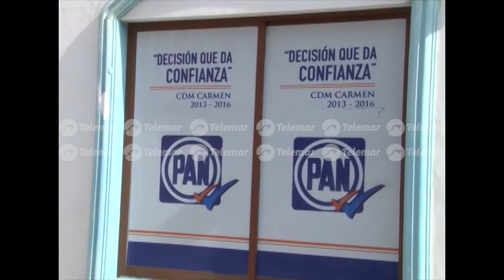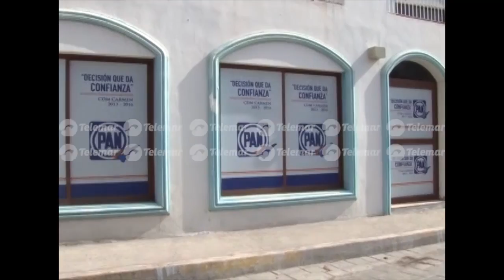Panistas desconocen a su dirigente estatal por supuesta imposición